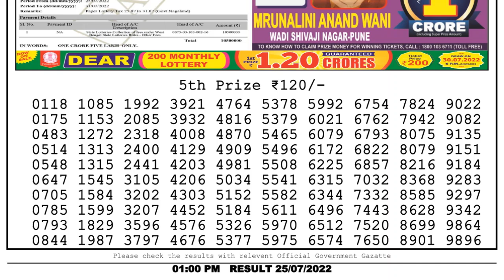Dear Lottery Sambad 1pm today 25.07.22 Nagaland State Lottery Result